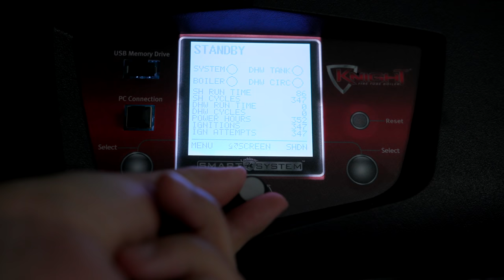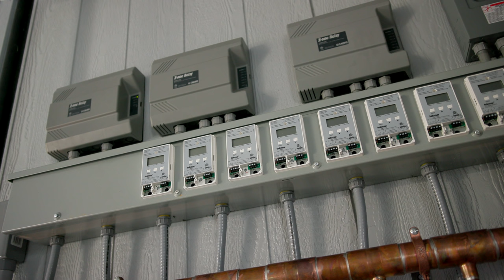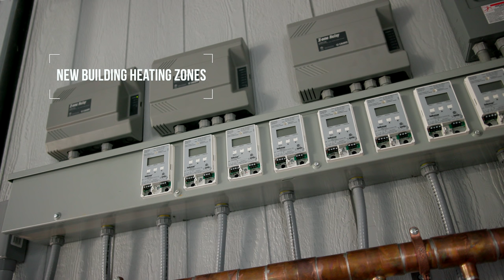New Tidal Gardens HQ Construction - Episode 7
The new TG headquarters is making slow but steady progress.

Camera Gear List on Amazon
Canon C200
Canon EF 100mm f/2.8L IS macro
Canon EF MP-E 65mm f/2.8 macro
Sigma Art 18-35mm f/1.8
Free Fly Movi Pro Stabilizer
Kessler Crane Motorized Slider